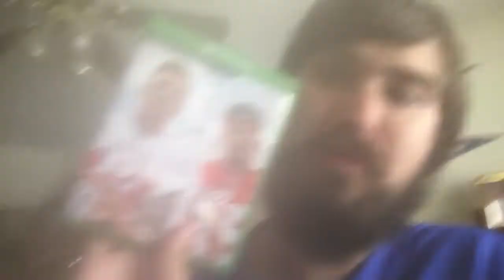Michael Schilling Madden 21 Rise to Fame Ep 8